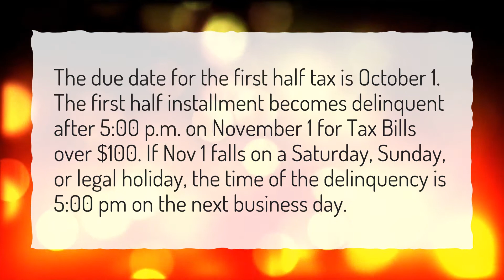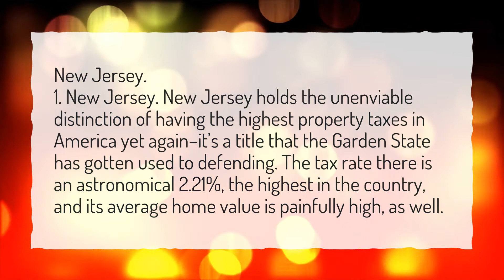What months are property taxes due in Arizona?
More About Where Do I Pay My Property Taxes • What months are property taxes due in Arizona?